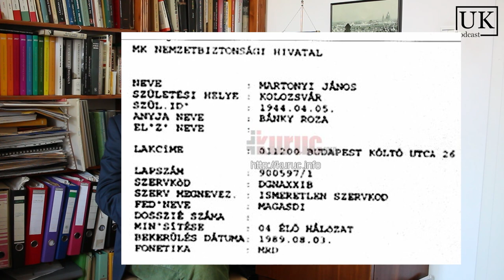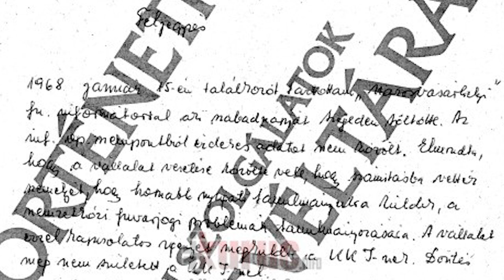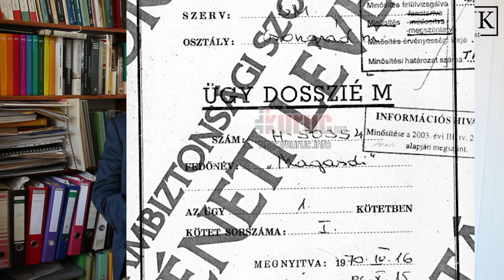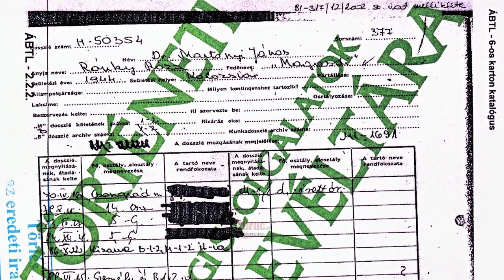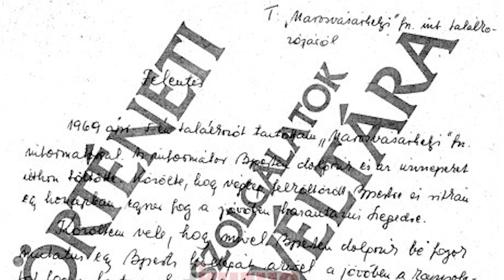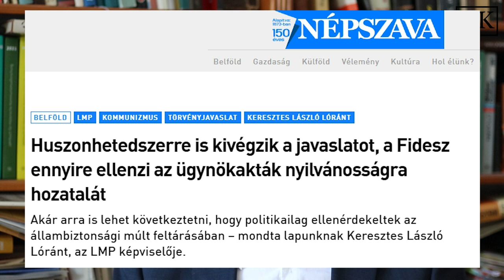Martonyi János ügynök volt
Martonyi János, a Fidesz-kormány többszöri külügyminisztere, a Corvin-lánc tulajdonosa a kommunista titkosszolgálat besúgója volt. Mindezt dokumentumok támasztják alá.